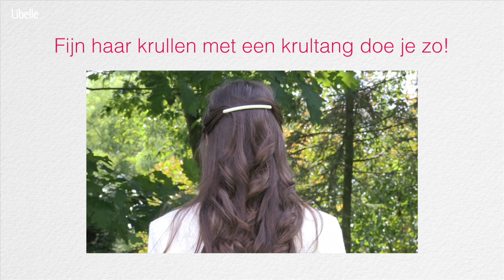Hoe maak je krullen in fijn haar met een krultang?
Meer info vind je op

Film & Montage: Valérie D'Hauwers
Redactie & Productie: Jolien Hens